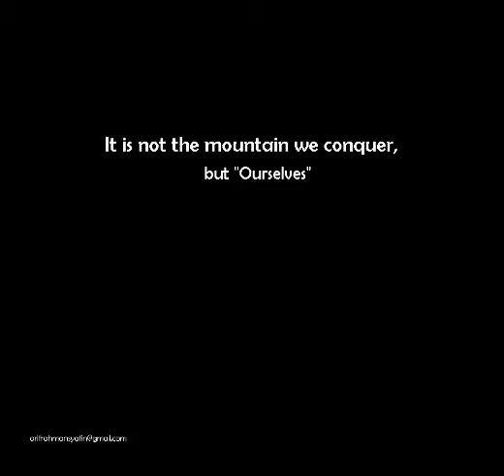Trip to Mt Gede II April 3 4, 2016 1